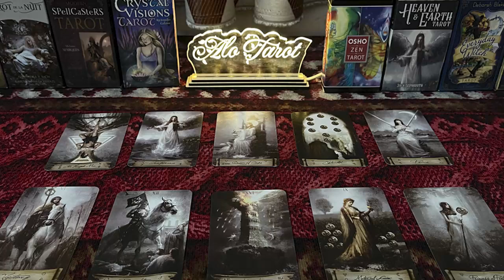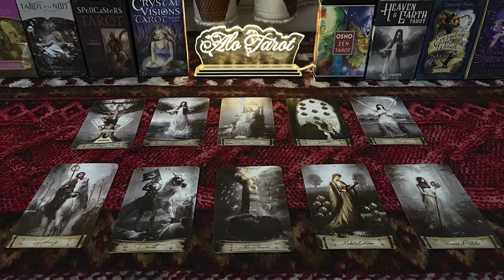ARIES NOVEMBER 2022 A SURPRISE ENDING OF A STALEMATE IN YOUR LIFE! BREAKTHROUGH... ARIES LOVE TAROT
ARIES NOVEMBER 2022 - A SURPRISE ENDING OF A STALEMATE IN YOUR LIFE! BREAKTHROUGH... ARIES NOVEMBER LOVE TAROT READING